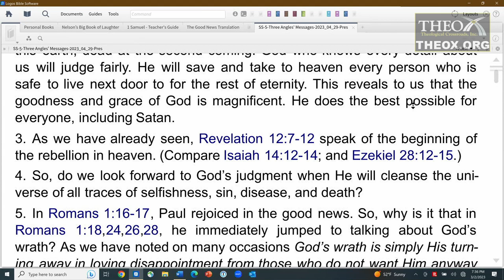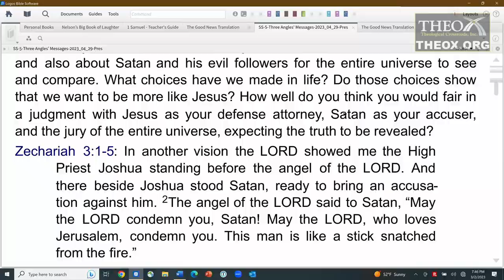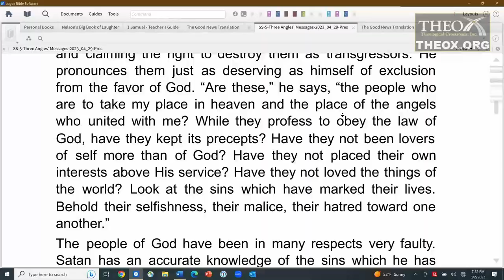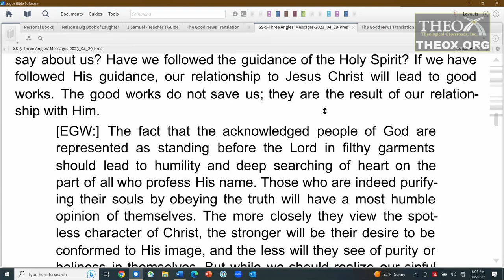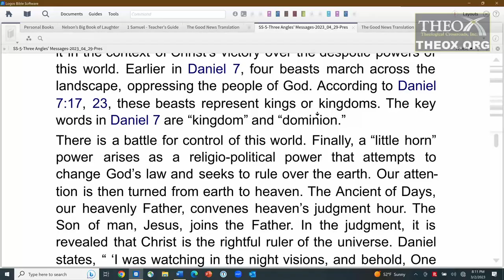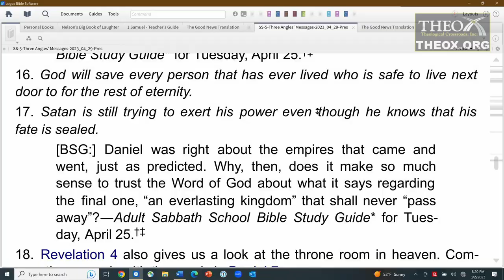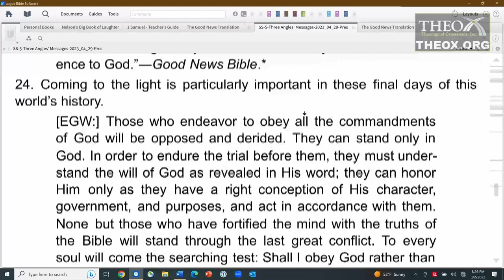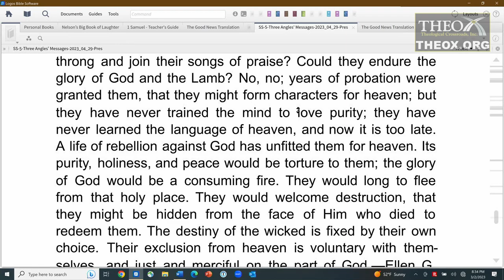5. The Good News of the Judgment (April 29) Sabbath School 2023 Quarter 2 Three Angels' Messages